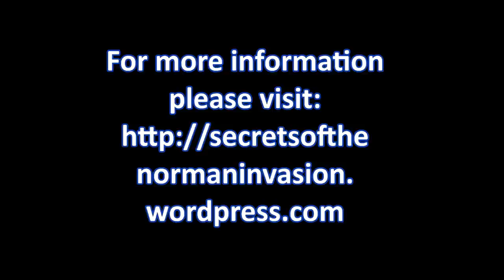Crowhurst 'Abbey' - The Legacy of William the Conqueror?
William the Conqueror pledged to build an abbey on the very site of his famous victory at the Battle of Hastings. Crowhurst appears to be the first attempt, according to the Chronicle of Battle Abbey, before construction was moved to a more builder-friendly location a few miles away at the modern-day town of Battle. That being the case, the battle can't have been fought at 'Battle' so ancient efforts were made in the Chronicle to reinvent the battle location for tax exemption purposes.